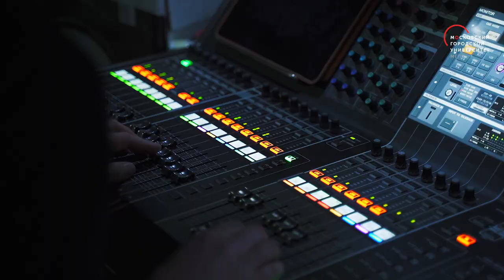Онлайн-вечеринка Red Brick Party 2021 / МГПУ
Red Brick Party 2021 — онлайн-вечеринка в Международный день студента. 17 ноября 2021 г.